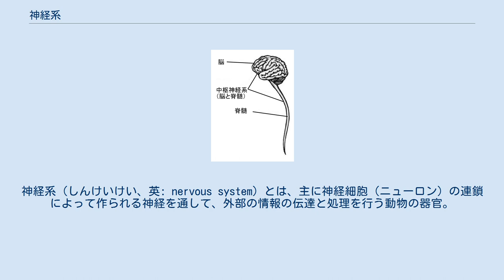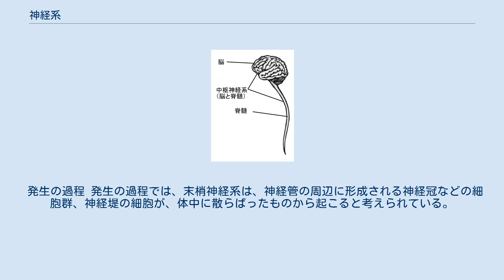神経系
神経系（しんけいけい、英: nervous system）とは、主に神経細胞（ニューロン）の連鎖によって作られる神経を通して、外部の情報の伝達と処理を行う動物の器官。
 内容的には、一つの動物体における神経全体の配置のあり方を指す場合と、同一個体内での、神経の系統の大きな区別を指す場合がある。
前者は動物の分類において、上位分類群を特徴付ける重要な特徴と見なされる。
 また、神経系が情報を受け渡しする対象である「外部」にも2つの意味があり、ひとつは生体の外部を指す場合と、もうひとつは生体の内部ながら神経系の外部を指す場合の両方がある。
 海綿動物・平板動物は神経系を持たない。
それ以外の動物門は、それぞれに独特の神経系を持つ。
神経系の発達は、体制の発達を考えた場合に、一つの高等さの指標となる。
 中枢神経系 脳と脊髄とをあわせて中枢神経系と呼ぶ。
 神経系は、突起部を含む神経細胞の単位をいうニューロンがシナプスで連続し、神経伝達物質が分泌される事で興奮が伝達する機能から成り立つ。
これはニューロン連鎖と呼ばれ、感覚や運動または自浄作用から、記憶や思考また判断や感情などの精神活動の大元でもあると考えられる。
ニューロン連鎖は伝導路という決まった経路の束をつくる。
この経路には求心性（感覚性・上行性）と遠心性（運動性・下行性）という方向性があり、ひとつのニューロン連鎖は双方向に情報をやり取りしない。
 一般にヒトの神経系は、大きく中枢神経系と末梢神経系の2つに分けられている。
 中枢神経系は脳と脊髄部分を指し、ヒトでは特に大脳が大きく発達している。
組織は、神経組織と呼ばれ、実際に情報の伝達を行うニューロンと、その間を埋めながら数倍が存在するグリア細胞（神経膠細胞）やオリゴデンドログリア、アストログリアなどから構成される。
 脳 脳の中でヒトの場合80%を占める大脳は、表面に曲がりくねった大脳溝構造を持った灰白質の大脳皮質が数cmあり、その下には白質という神経線維の集合を成し、さらに奥には灰白質の大脳基底核がある。
大脳皮質は脳幹周囲を中心に扁桃腺などと大脳辺縁系を形成する古皮質と、ヒトでは大脳皮質の90%に相当する新皮質に分けられる。
前者は本能行動や情動行動を制御し、後者は運動や感覚また意識や思考など精神活動を営む場となる。
 また大脳にはいくつかの「野」がある。
中心溝の前にあり顔面や全身の運動を支配する運動野は、右脳が左半身を、左脳が右半身という逆転状態がある。
中心溝後ろの体性感覚野は感覚情報を判断する場所であり、ここも左右逆転がある。
特殊感覚野はいくつかの場所にあり、視覚を司る視覚野とそれを取り巻き映像の意味を解する第二視覚野、体性感覚野の下にある味覚野、側頭葉内面の嗅覚野、運動性言語中枢と感覚性言語中枢を持つ言語野、さまざまな感覚を各野やら取り入れ高次の精神機能を発揮する連合野などである。
 小脳は大脳の後下部にあるこぶし大の大きさで、脳重量の10%程度を占める。
ここは大脳からの指令を受けて体位や平衡など、運動の方向や大きさ等を的確に制御する機能を持つ。
中脳は大脳と小脳に隠れた中心部にある脊髄への伝達経路の束であり、また意識しない骨格筋や眼球または聴覚に連動する反射運動などの制御に関与する。
間脳は視床と視床下部からなり、松果体が付随する。
視床は大脳皮質に向かう求心性伝道路が必ず経由する中継点である。
視床下部は自律機能の統合中枢として自律神経を制御するとともに、ホルモンの分泌を通して内分泌系をコントロールする。
 大脳を支える幹のように見えるため脳幹と呼ばれる部位は、延髄と橋で形成される。
橋は横に走る繊維が左右の小脳を繋ぐように見えるために言う。
長さ3cm程の延髄は、錐体で大脳皮質からの伝達路を、オリーブで中脳・小脳を脊髄と連結させる。
また背面にある菱形窩の灰白質部分は、基本的な生命維持のための自律性および運動性部分の中枢を担う。
 脊髄 脊髄は、椎骨の連なりの中にある脊柱管の中におさまった長さ約40cm、太さ約1cmの円柱状器官であり、下部では錐のように細くなる。
断面はH型の灰白質の周囲を白質が覆っており、中心には穴がある。
前方（前角）は骨格筋を制御する遠心性の運動神経が集まり、後ろは逆に求心性の感覚神経細胞が情報を延髄に伝える。
 脊髄からは左右31対の脊髄神経を伸ばす神経束（根）があり、それぞれの神経が全身に伝わる。
根は椎間孔に応じて分類され、顎神経（C8対）、胸神経（T12対）、腰神経（L5対）、仙骨...